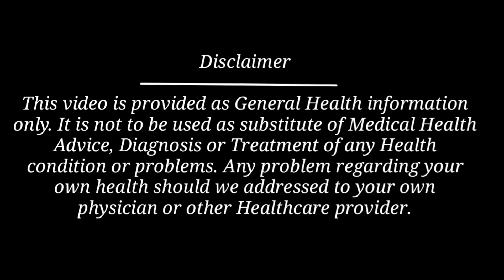Dexona injection uses/Dosage/Side effects/Precaution in Hindi.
dexamethasone is a corticosteroid group of medicine. Dexona injection used in skin problem allergic reaction asthama arthritis eye problem etc. dexona injection is a bridal medicine and its side effects are headache, increase appetite, weight gain etc.
Read Blog :
My Health supplements
My sexual supplement
My Hair & care style
My Beauty tools & accessories
अधिक जानकारी के लिए पेज को like करें